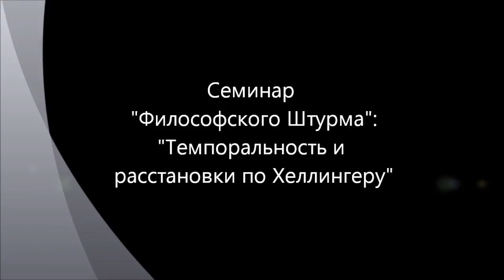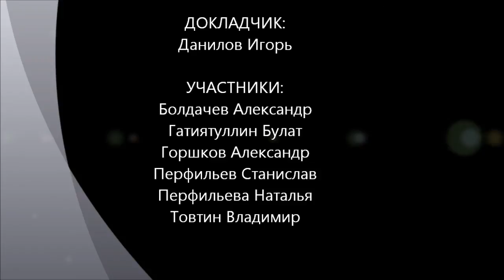Темпоральность и расстановки по Хеллингеру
Семинар "Философского Штурма" посвященный обсуждению понимания такого феномена как эффективность "семейных расстановок Хеллингера" с позиции темпоральной теории Александра Болдачева.
Оппоненты: Болдачев Александр, Гатиятуллин Булат (к.ф.н), Горшов Александр,
Перфильев Александр, Перфильева Наталья, Товтин Владимир